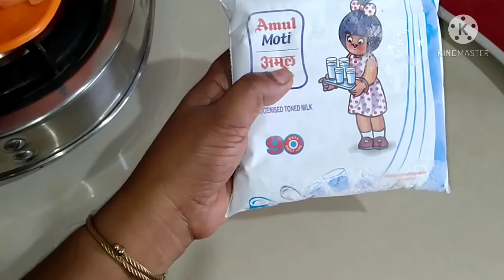pappaya milk shake#cool drink